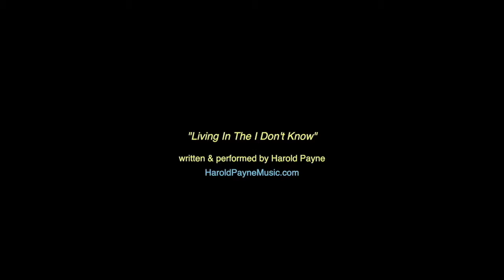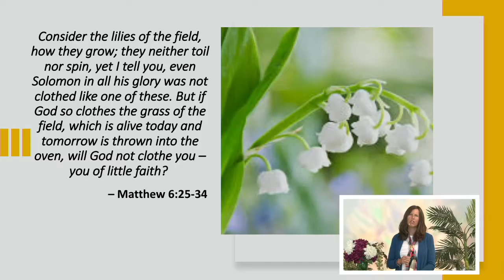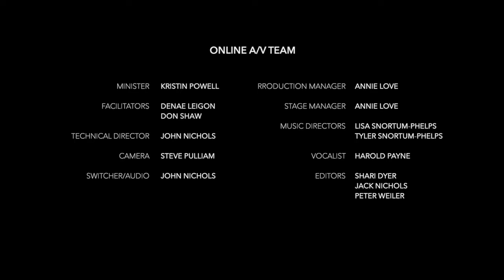May 23, 2021 - What Is Essential?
Rev. Kristin Powell

Mastering the Art of Uncertainty Series